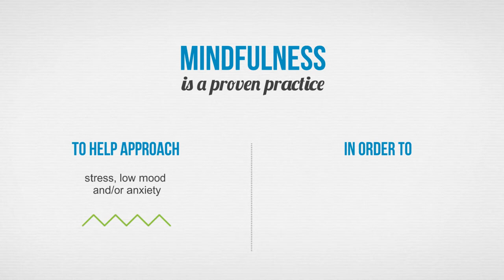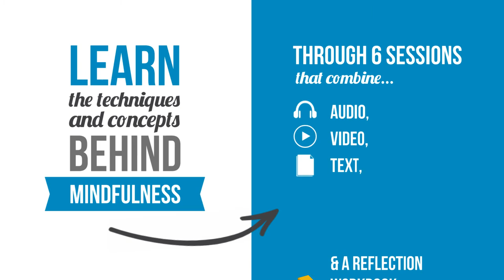Intro to Change4Life: GSC's Health Management Portal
Chage4Life is GSC’s Health Management Portal
Is your health important to you?
Check out the Change4Life health management portal available via online services and the app.
Change4Life is your healthy living resource with:
• A health questionnaire, with personalized health tips and action plans based on your answers
• Health recourses including access to learning modules, 30-day wellness challenges, and lots of healthy recipes (approved by dietitians)
• Online tools like trackers and reminders (you can even sync your Fitbit!)

All at your fingertips!

Change4Life also offers a mindfulness program. This mental health support program helps you to take care of your mental wellness as part of your overall health. Mindfulness is a proven practice to help approach stress, low mood and/or anxiety, to help get more out of your day-to-day experiences and improve your well-being. Learn the techniques and concepts behind mindfulness through 6 sessions that combine audio, video, text & a reflection workbook. This program is free for members!
The very best part of the portal? Earn points for everything you do on Change4Life! Doing things like completing your online health questionnaire, signing up to receive reminder emails (for things like taking your medicine, drinking enough water, or achieving your fitness goals), reading educational articles on health topics, setting a S.M.A.R.T. goal all give you points, which you can use to win really cool rewards like gift cards to popular restaurants and retailers (it’s a win/win!). Check out Change4Life today (available via online services).

If you have any questions or are having difficulties, please contact our Support Centre.